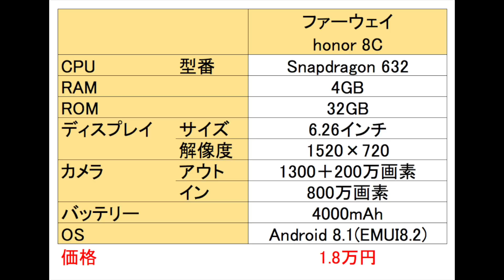ファーウェイが世界初のCPUを搭載したスマホ「honor 8C」を発表 ただし日本発売は・・・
ファーウェイが【新型】スマホ「honor 8C」を発表しました。なんと言っても特徴は、世界初となるCPU、そしてコスパの高さです。今回は、ファーウェイ honor 8C のスペックや価格などについてご紹介します。

▼Kirin970搭載のハイエンドモデル Nova 3